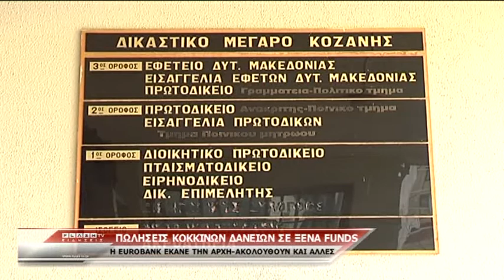ΣΕ ΞΕΝΑ FUNDS ΚΟΚΚΙΝΑ ΔΑΝΕΙΑ ΣΕ ΕΞΕΥΤΕΛΙΣΤΙΚΕΣ ΤΙΜΕΣ